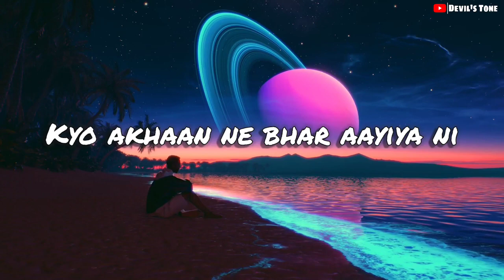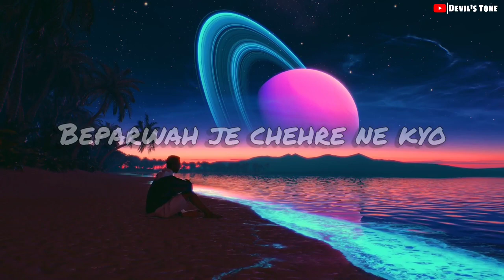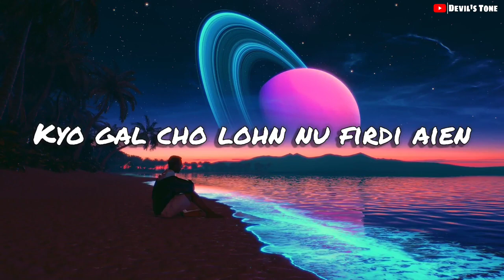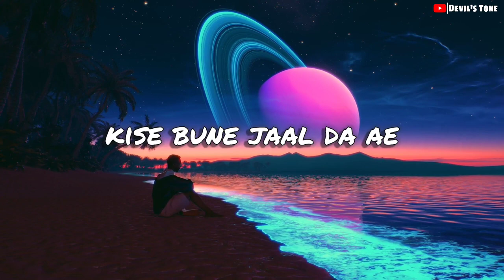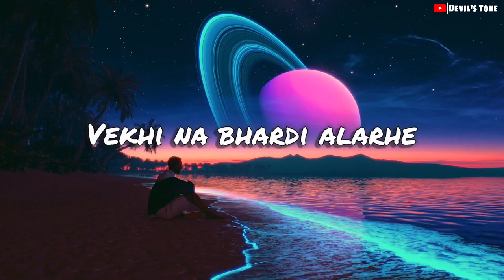Desires x Chances - Lyrics | Slowed and Reverb| No Copyright Music | Devil's Tone